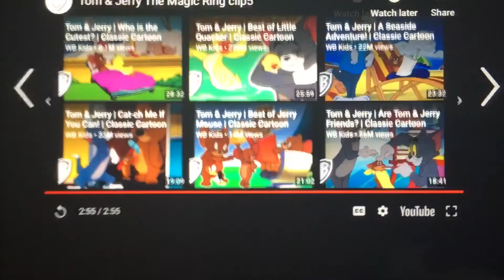Tom and Jerry The Magic Ring: Jerry puts on the ring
Tom makes fun of Jerry